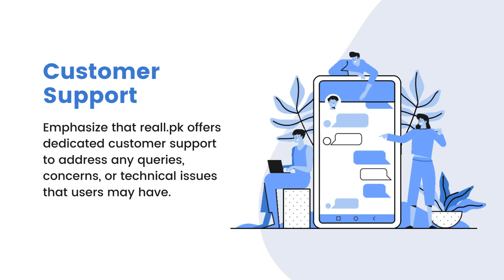Discover the ultimate property portal experience with reall.pk!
Join the reall.pk community today and experience the difference. Start exploring the world of real estate at your fingertips.